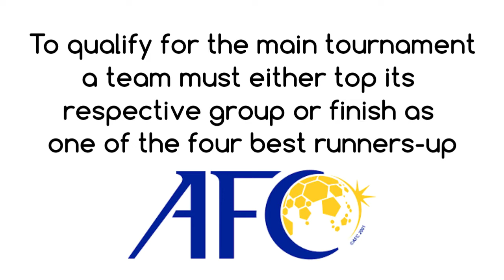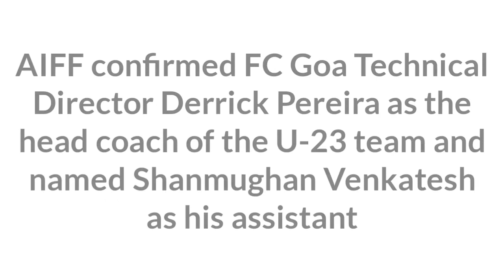AFC U-23 : India's Full Fixtures, Date, Time and Venue details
Asian Football Confederation (AFC), the governing body for football in Asia, has announced the full fixtures, date, time, and venue details for the 2020 AFC U-23 Championship Qualifiers. India will kickstart its Group F campaign on 22 March against Tajikistan in Uzbekistan.

To qualify for the main tournament, a team must either top its respective group or finish as one of the four best runners-up. In case the tournament's host Thailand makes it through by the qualifiers, chance would be given to the fifth best runners-up to complete the quota of 16 teams.